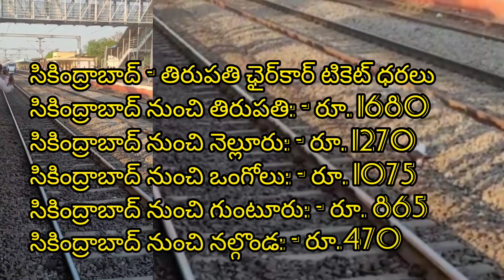సికింద్రాబాద్‌-తిరుపతి ‘వందే భారత్‌’ ఎక్స్‌ప్రెస్ టికెట్‌ రేట్లు / Vande Bharath express timings